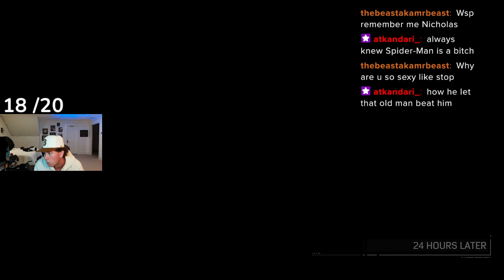Hi Nicholas Goes Up Against the Sinister Six For The First Time While Playing Spider-Man Game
Playing spiderman game on PS5 and going up against the sinister six